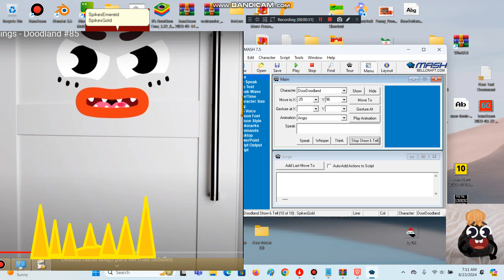Door Doodland And Dry Cranberry's Show and Tell